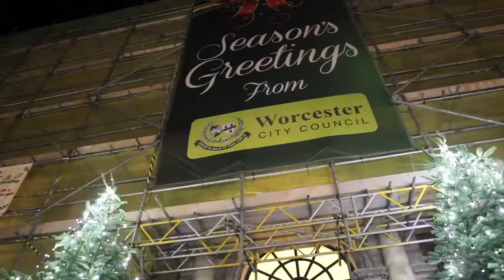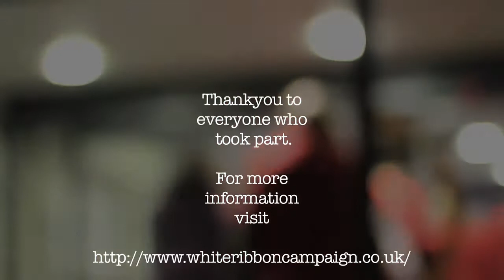Walk a Mile in Her Shoes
This event was held at Worcester College of Technology.

Each year, an ever-increasing number of men, women and their families are joining the award-winning Walk a Mile in Her Shoes®: The International Men's March to Stop Rape, Sexual Assault & Gender Violence. A Walk a Mile in Her Shoes® Event is a playful opportunity for men to raise awareness in their community about the serious causes, effects and remediations to men's sexualized violence against women.